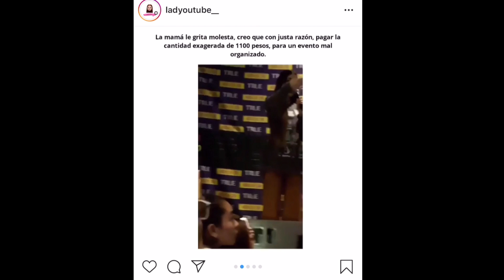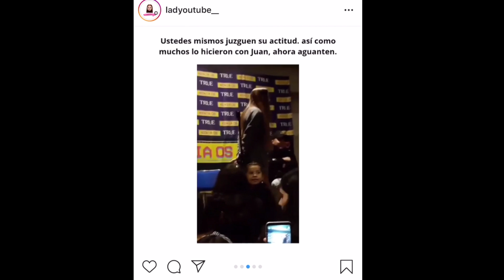El feo de Kenia Os a una fan: TREMENDO CAOS en su Meet and Great y UNA MADRE ESTALLA